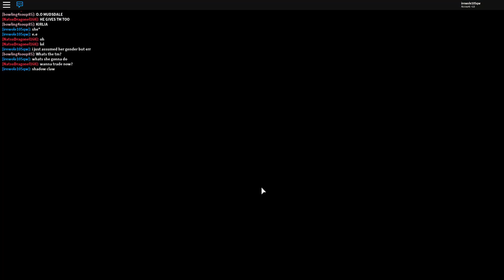8th Gym has been destroied